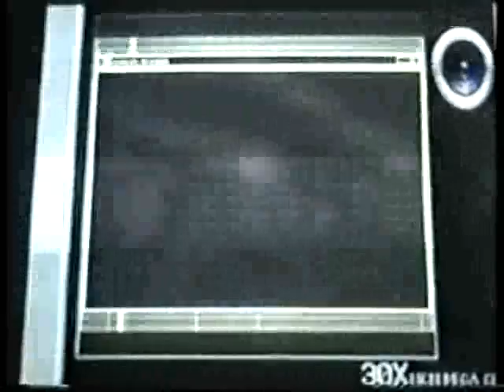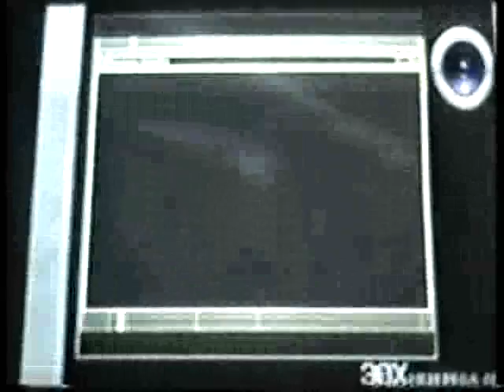Re4 separate ways ep 11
T'en veus plus ?